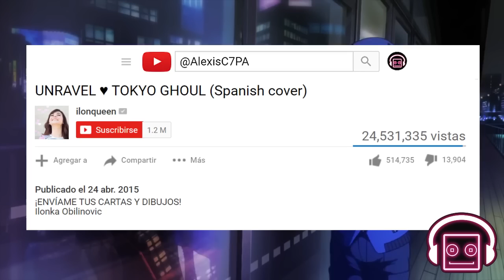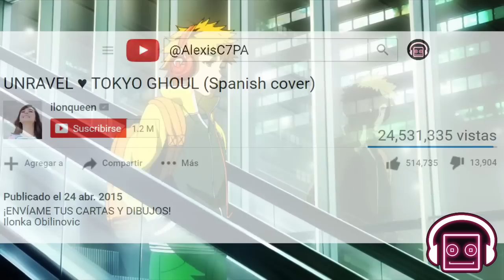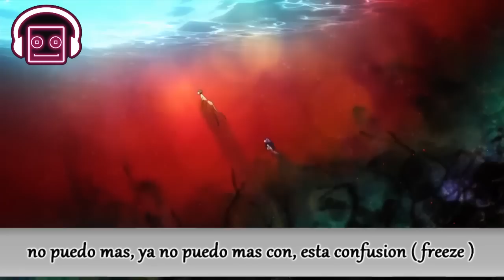DOBLE CERO VS ILONQUEEN! Versus!! Tokyo Ghoul opening!!!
Que tal my friends aquí les dejo mi ultimo Versus en el mundo de Tokyo Kushu cual es tu favorito déjame tu comentario y dame un like este vídeo literalmente lo acabo de terminar saludos!